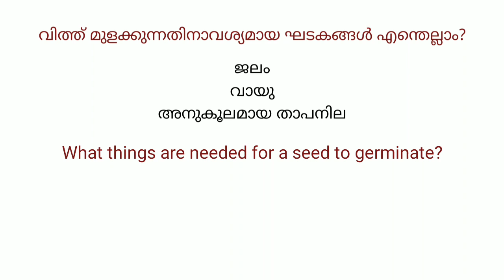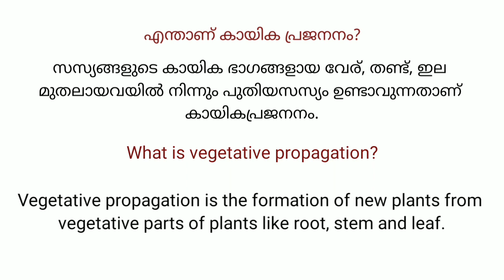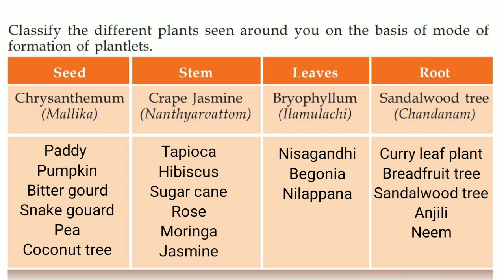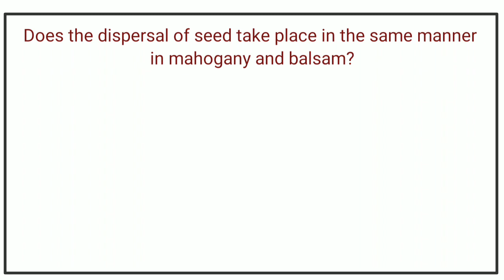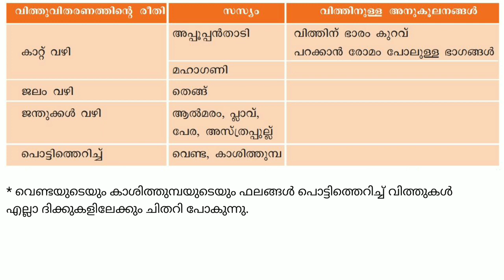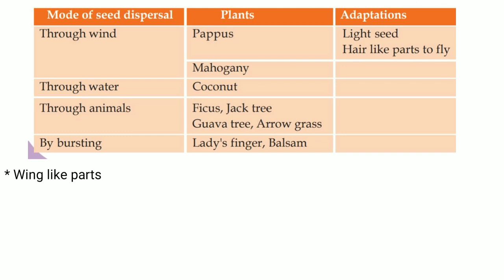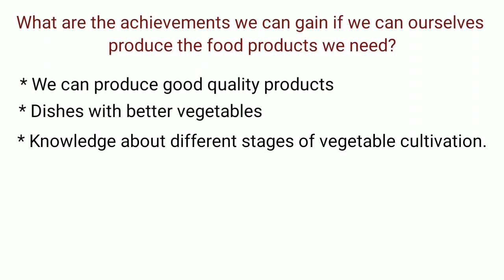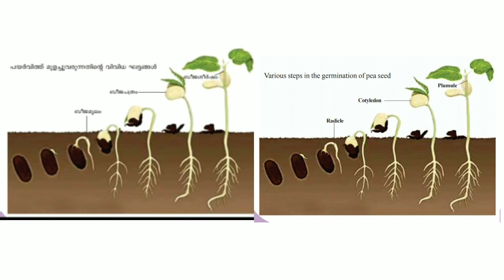Class 5 | Basic Science | Life within the Seed | വിത്തിനുള്ളിലെ ജീവൻ | Unit 4 | Full Notes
Class 5 | Basic Science | Life within the Seed | വിത്തിനുള്ളിലെ ജീവൻ  | Unit 4 | Full Notes English & Malayalam Medium